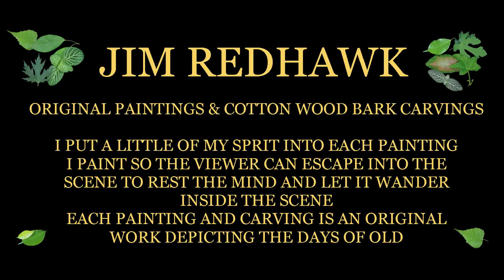newworks2023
A few of my newest acrylic paintings for you to enjoy
I enjoy painting the smartest birds on planet earth